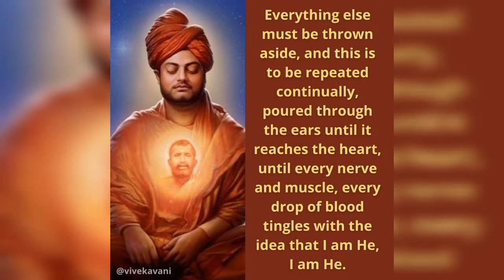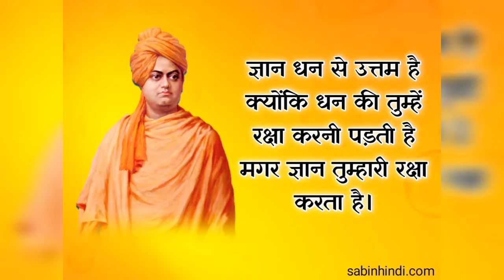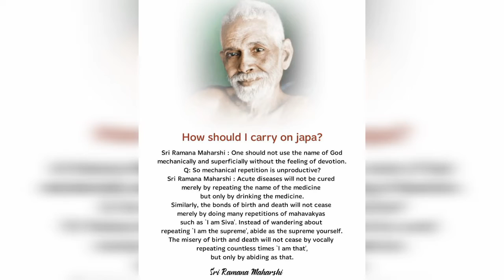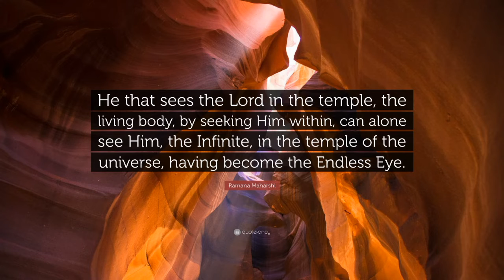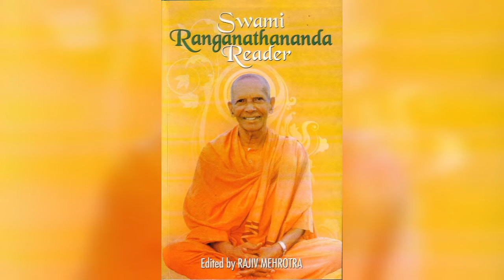How should we feel about modern goods and attractions without being captive to them?